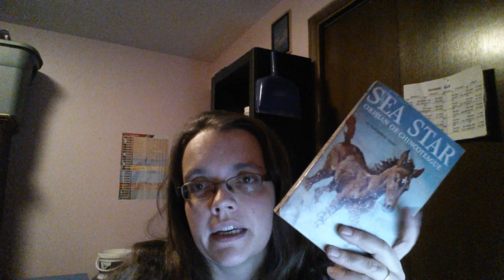Sea Star By: Marguerite Henry (a review By : Erinn`s book club )